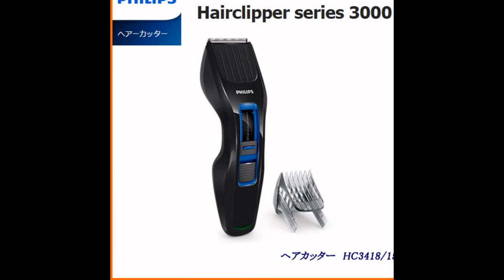Mua tông đơ cắt tóc tốt nhất cho bé ở đâu Hà Nội ?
Hiện nay có quá nhiều sản phẩm tông đơ cắt tóc cho bé Hà Nội với nhiều mẫu mã, chất lượng khác nhau khiến các bậc cha mẹ phân vân khi muốn chọn mua một chiếc tông đơ cắt tóc cho bé vừa an toàn lại vừa tiện dụng cho các bé nhà mình.

Với việc bạn muốn có 1 bộ tóc đẹp và gọn gàng thì bạn chỉ cần ra tiệm căt tóc là xong nhưng với bé thì đó là cả 1 vấn đề, vì bé còn nhỏ nên cắt tóc rất khó, nên bạn thường phải cắt tóc cho bé tại nhà. Chính vì thế các mẹ cần chọn mua tông đơ cắt tóc cho bé thật tốt và tự tay cắt tóc cho bé.

Nếu lần đầu bạn làm sẽ không khỏi lóng ngóng, khi tóc bé mọc dài thì nên cắt cho bé như thế nào cho an toàn vì bé sẽ không chịu ngồi im cho chúng ta cắt tóc bé. Vì vậy, chúng ta cần nghĩ ngay tới việc sử dụng tông đơ nhẹ nhàng, êm dịu không làm cho bé sợ mà còn tạo cho bé cảm giác thích thú và thoải mái khi cắt tóc.

Cần chọn lựa kỹ lưỡng loại tông đơ cắt tóc dành cho các bé

- Nhiều mẹ quan niệm rằng, cứ tông đơ là được, không cần phải mua riêng cho bé loại tông đơ cắt tóc trẻ em. Nhưng nếu cho bé dùng chung tông đơ của người lớn thường rất khó sử dụng, không hiệu quả mà quan trọng nhất là không đảm bảo an toàn. Vì thế, nên mua riêng một chiếc tông đơ cắt tóc cho bé để sử dụng lâu dài.

Các mẹ cần lưu ý kĩ khi mua tông đơ cắt tóc cho bé

- Tóc của bé là những sợi nhỏ và còn thưa vậy bạn nên chọn loại tông đơ có lưỡi đầy, sắc và có lược cắt an toàn với lưỡi cắt bảo vệ da đầu để không làm bé đau.

- Khi chọn mua, các mẹ nên chú ý đến những sản phẩm có thiết kế ngộ nghĩnh và đáng yêu để thu hút sự chú ý của các bé .

- Nên chọn mua tông đơ cắt tóc cho bé có mô tơ nhẹ, tiếng ốn rất nhỏ để các bé không bị sợ hãi, la khóc khi cắt.

- Ngoài ra, nên chọn tông đơ cắt tóc cho bé gọn nhẹ để bố mẹ bị tê mỏi tay khi cắt tóc cho trẻ. Bởi thời gian cắt tóc cho trẻ có thể kéo dài do trẻ không hợp tác.

Cần chú ý đến thương hiệu khi mua tông đơ cắt tóc cho bé

- Các mẹ nên chú ý đến nhưng thương hiệu có uy tín, tránh mua hàng không có nguồn gốc xuất xứ rõ ràng vì nó có thể gây nguy hiểm trong quá trình sử dụng, không nhất thiết phải bỏ ra khoản tiền lớn cho những thương hiệu nổi tiếng.

- Tông đơ cắt tóc là một sản phẩm sử dụng được lâu dài, vì thế nên lựa chọn kỹ càng trước khi mua.

- Hiện nay, trên thị trường các thương hiệu được ưa chuộng cho các mẹ tham khảo như: Tông Đơ Cắt Tóc Philips , Tông đơ cắt tóc trẻ em Braun . . .

 Mua tông đơ cắt tóc cho bé tốt nhất ở đâu Hà Nội ?

Các bố mẹ muốn mua tông đơ cắt tóc cho bé tốt nhất ở Hà Nội thì có thể đến Shop Nhật Việt tại 161 Khương Trung cũ. Kể từ năm 2010 đến nay Shop Nhật Việt Chuyên nhận Order Vận Chuyển hàng xách tay từ Nhật về Việt Nam và ngược lại, trong đó có Tông đơ cắt tóc Philips hàng Nhật chính hãng chất lượng đảm bảo mà giá cả phải chăng, rất an toàn thân thiện với các bé. Ngoài ra Tông đơ cắt tóc Philips còn được chuyên dùng cho cả người lớn lẫn trẻ nhỏ, cả gia đình đều có thể dùng, rất là tiện lợi !